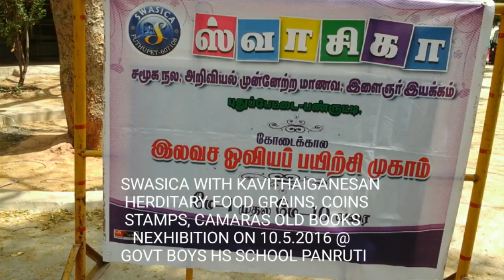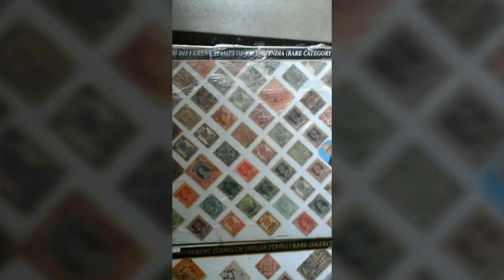kavithaiganesan swasica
SWASICA  drawing training conducted at panruti for students...kavithaiganesan  conducted herditary food grain, house hold articles, women articles,old books, coins stamps and old camaras exhibition